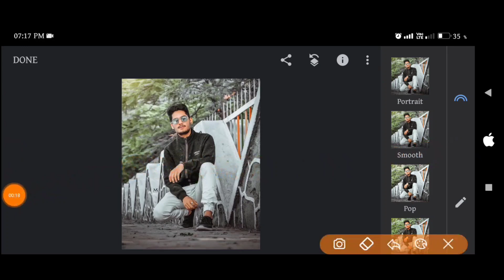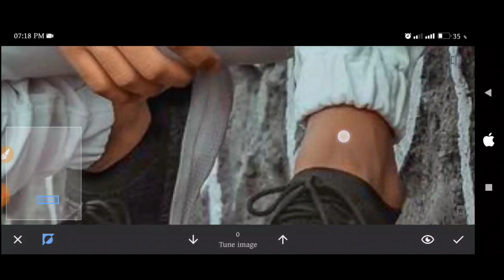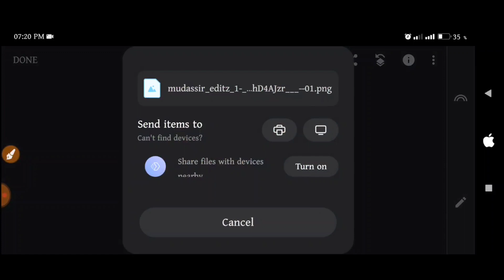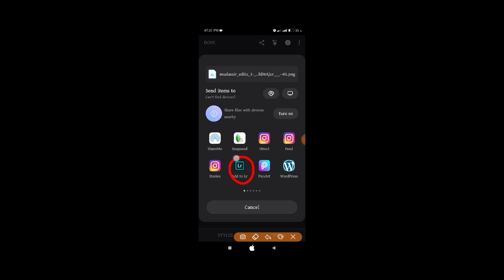Snapseed Best Photo Editing || Lightroom Background Colour Change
And

Your Queries 👇👇

Snapseed editing
Snapseed Portrait Editing
Snapseed Aqua Tone Editing
Lightroom presets